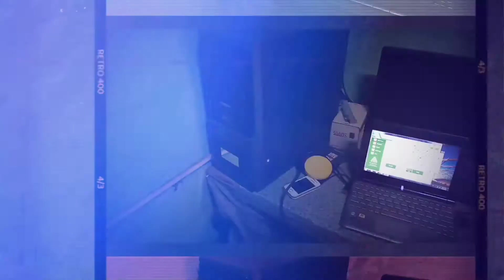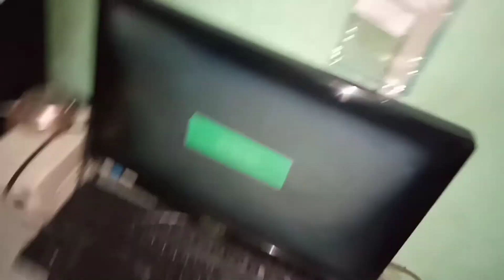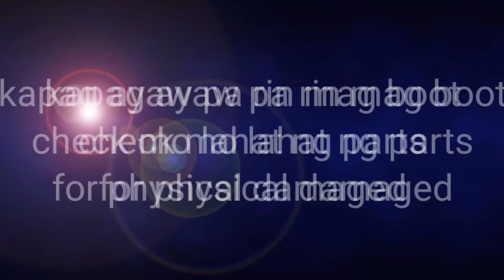Basic Computer troubleshooting guide for computer repair | ajandlorence vlog #7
Vlog Title: Basic Computer Troubleshooting Guide for computer repair | ajandlorence vlog #7

Ang mga video ko pong ginagawa ay para i share sa inyo ang aking Pang araw araw na gawain, ako po ay anak ng magbubukid, computer technician, musician, electrician, na handang ibahagi aking mga karansan

Folow me on facebook guys